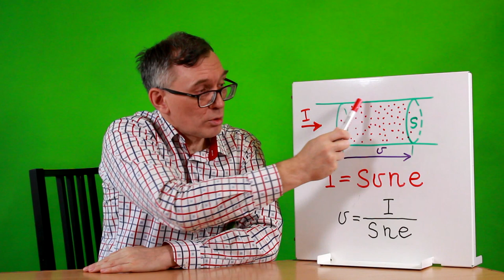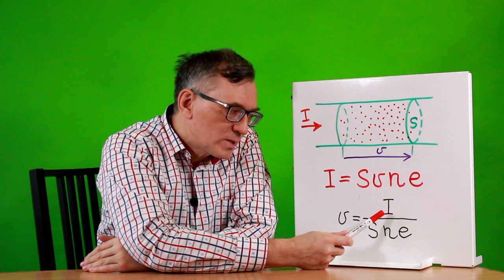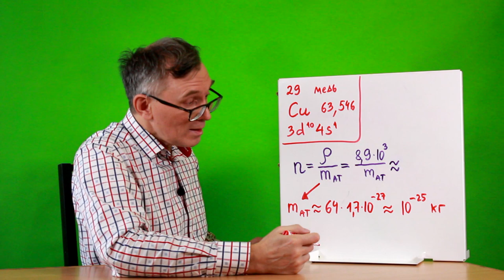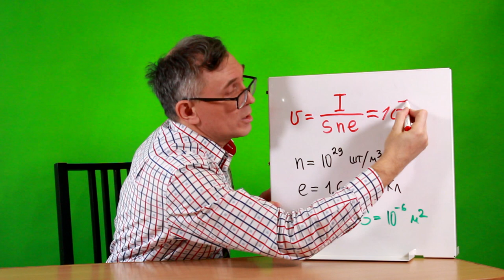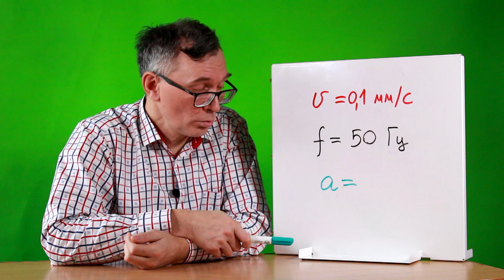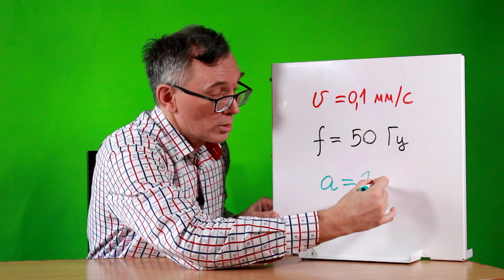С какой скоростью течёт электрический ток?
Делаем оценку для скорости движения электронов внутри провода, по которому течёт электрический ток — и сравниваем эту скорость со скоростью распространения электрических сигналов.